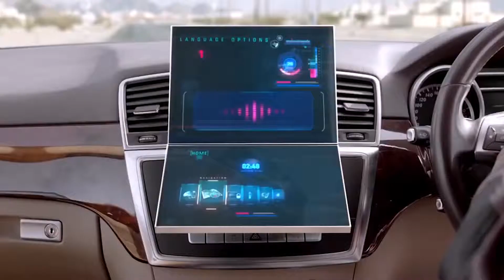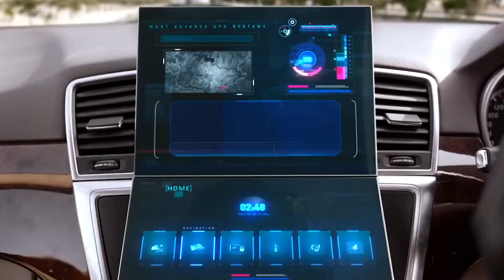TOTAL DHAMAAL - All Funny / Comedy Scenes | Ajay Devgan | Anil Kapoor | Madhuri Dixit | Arsad Warsi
*We don't make any money from this Channel*